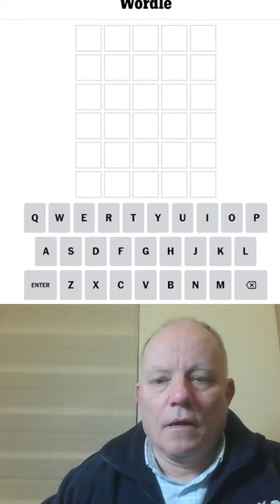Wordle in a Minute - 9th March 2024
Mark has been struggling with Wordle for a little while now - how will it go today?